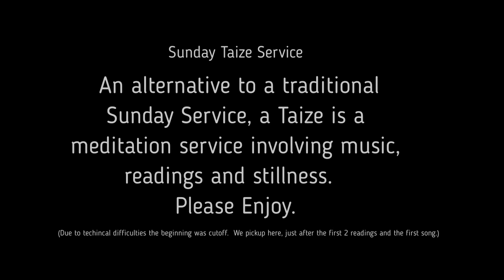"Just Breathe" 🌬️ - Taize Service - October 29th, 2023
Dear Beloved Ones,

Life can feel very overwhelming with all the varied challenges that life brings every day. From our own personal health challenges, relationship needs, financial concerns, plus the global crises of war, terrorism, fires, floods, and more, it is easy to lose our sense of centeredness and balance.

How can we regain any sense of control in a world that often seems out of our control? It all starts with learning to breathe. That probably sounds crazy. You breathe in and out every few seconds. It happens naturally, without a second thought.

But breathing with intention is different. You are in control. And by overriding your autopilot mode, you can rediscover the divine connection between your body and mind.

To practice intentional breathing:

1. Connect with your body as you take a slow, deep breath.
2. Feel your body relax as you focus on breathing into your belly, lungs, and chest.
3. Enjoy the moment of calm, as you hold your breath for a few moments.
Release it all out, letting go of stress and tension with every exhale.
4. Taking a few moments to breathe can be an incredibly powerful way to find your center in a difficult situation. It can help you to focus, shifting your mindset from chaos to calm.

This Sunday we continue with the centering practice of intentional breathing in our special Taizé meditational service.

Our Taizé service is an intentional blend of music, silence, readings, breath, and prayer. Come join us for this sacred time where we all become still and just breathe.

With peace, gratitude, and love always,

Rev. Liz

"There is one way of breathing that is shameful and constricted. Then, there's another way: a breath of love that takes you all the way to infinity." Rumi

 "In a quiet place, close your eyes, take a deep breath, and go inward. Place your attention on your heart, in the center of your chest. Sit quietly and easily let your attention remain there.”  Deepak Chopra

 "Breathe. Let go. And remind yourself that this very moment is the only one you know you have for sure.” Oprah Winfrey

 "We don't stop playing because we grow old; we grow old  because we stop playing." George Bernard Shaw